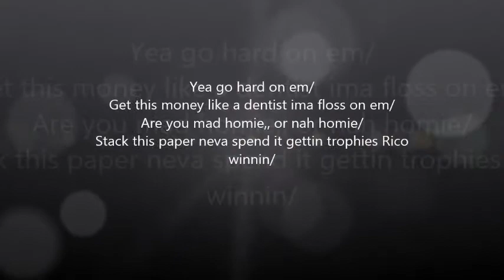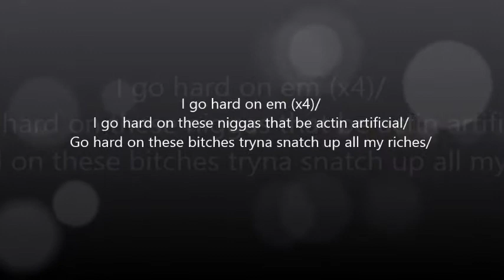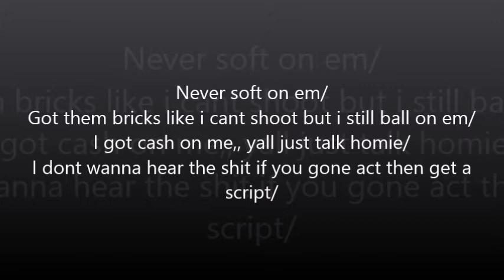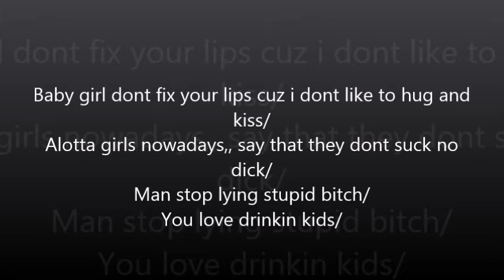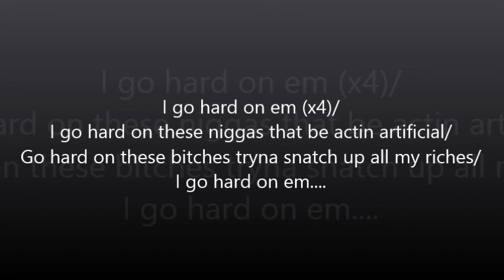Rico Gotti-Go Hard